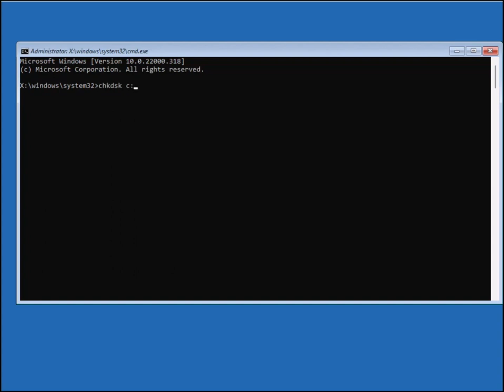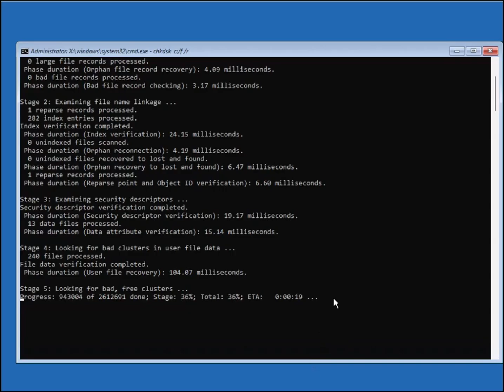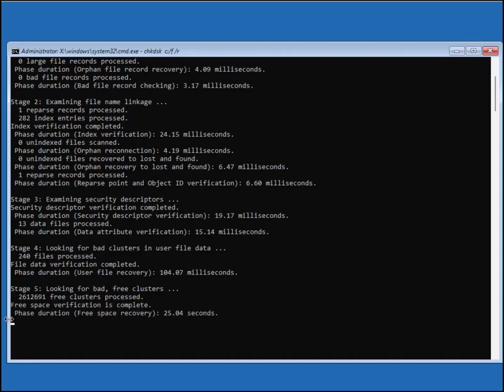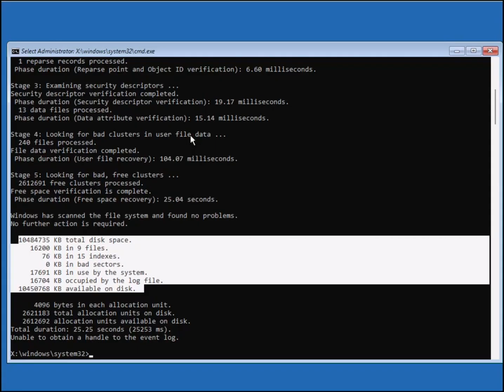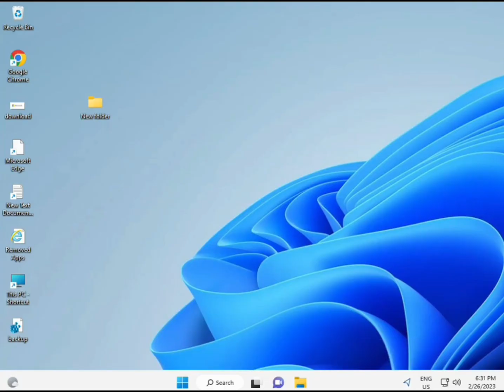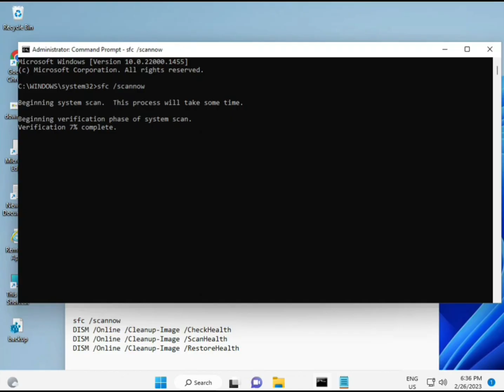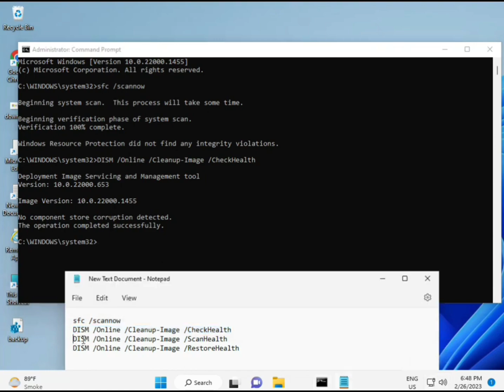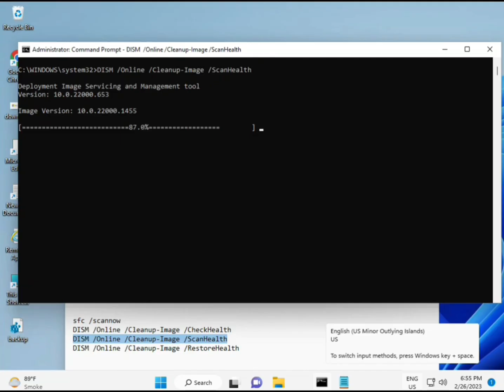Fix “Your Device Ran Into a Problem and Couldn’t Be Repaired” | SrtTrail.txt Error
sfc /scannow